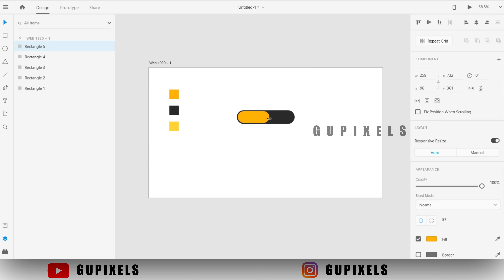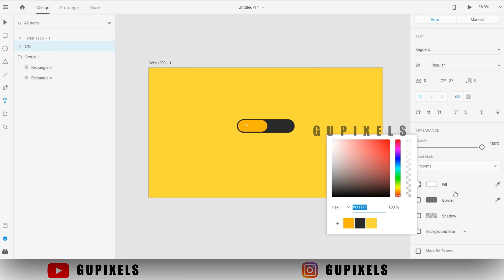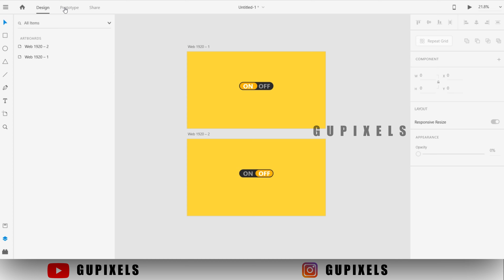Animating Buttons | UI design & Prototype | Adobe XD tutorial [2020] | GUPIXELS | #2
Hello guys!
Today you will learn to design a BUTTON  in Adobe XD